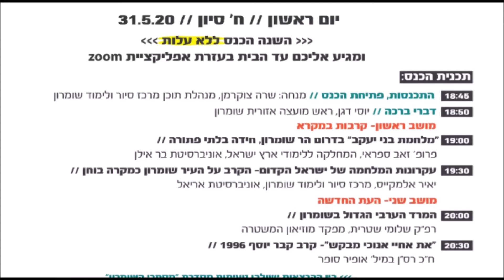עקרונות המלחמה של ישראל הקדום - הקרב על השומרון כמקרה בוחן מאת יאיר אלמקיים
עקרונות המלחמה של ישראל הקדום - הקרב על השומרון כמקרה בוחן מאת יאיר אלמקיים, מרכז סיור ולימוד בשומרון ואוניברסיטת אריאל
ערב עיון של מרכז סיור וחלימוד שומרון
ז' סיון תש"פ